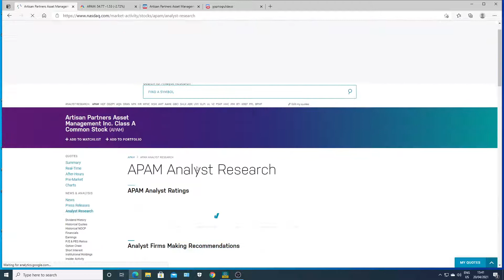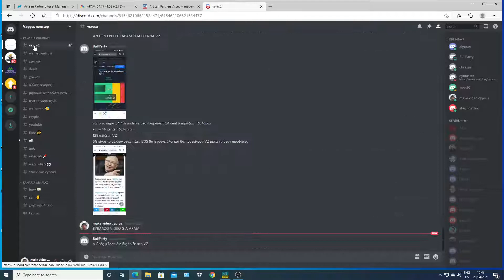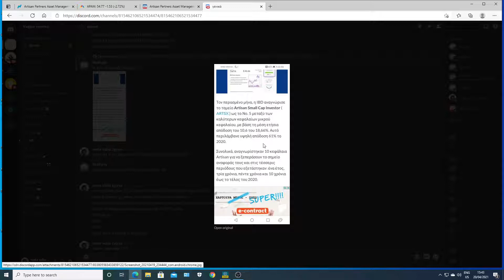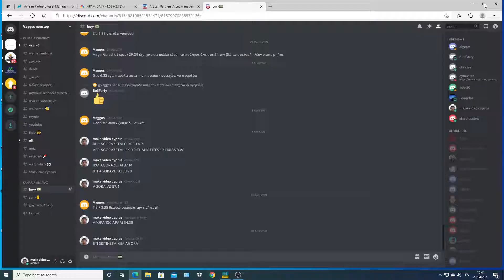ΧΡΙΜΑΤΗΣΤΙΗΡΙΟ ΜΕΤΟΧΗ APAM.Τεχνικη και οικονομικη αναλυση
Η Artisan Partners Asset Management Inc. είναι μια εταιρεία διαχείρισης επενδύσεων. Η Εταιρεία παρέχει μια γκάμα από τις Ηνωμένες Πολιτείες, τις Ηνωμένες Πολιτείες και τις παγκόσμιες επενδυτικές στρατηγικές, καθεμία από τις οποίες διαχειρίζεται μία από τις επενδυτικές της ομάδες. Η Εταιρεία παρέχει υπηρεσίες διαχείρισης επενδύσεων σε ξεχωριστούς λογαριασμούς, αμοιβαία κεφάλαια και άλλα συγκεντρωτικά επενδυτικά μέσα. Η Εταιρεία προσφέρει τις υπηρεσίες διαχείρισης επενδύσεών της κυρίως σε ιδρύματα και μέσω διαμεσολαβητών που λειτουργούν με διαδικασίες λήψης αποφάσεων που είναι θεσμικές και έχουν μακροπρόθεσμους επενδυτικούς ορίζοντες. Η Εταιρεία παρέχει στους πελάτες πολλαπλές επενδυτικές στρατηγικές μετοχών που καλύπτουν τμήματα κεφαλαιοποίησης της αγοράς και επενδυτικά στυλ τόσο στις αγορές των Ηνωμένων Πολιτειών όσο και εκτός των Ηνωμένων Πολιτειών. Η Εταιρεία προσφέρει επίσης μια στρατηγική σταθερού εισοδήματος, τη στρατηγική Artisan High Income. Κάθε στρατηγική διαχειρίζεται μία από τις ομάδες επενδύσεων-panicos constantinou-Make Video Cyprus